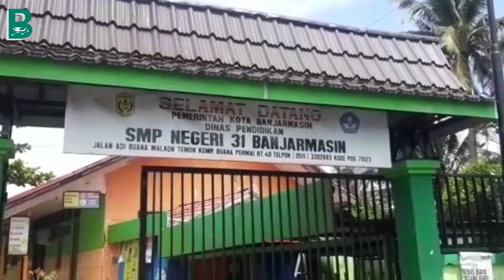Hari Kedua, Tatap Muka SMPN 31 Banjarmasin Berjalan Lancar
BERITABANJARMASIN.COM - SMPN 31 Banjarmasin melakukan pembelajaran tatap muka dengan menerapkan protokol kesehatan secara ketat, Selasa (16/11/2020).

Saat jurnalis Beritabanjarmasin.com berkunjung ke SMPN 31 Banjarmasin, suasana proses belajar tengah berlangsung di salah satu ruangan. Para siswa juga terlihat menggunakan masker serta menerapkan sosial distancing.

Antusias para siswa terlihat dari semangat dan raut wajahnya menyimak apa yang disampaikan gurunya. "Hari ini kedua kami melakukan pembelajaran tatap muka, alhamdulillah hari pertama sampai hari ini semua berjalan lancar dan kami dengan ketat menerapkan protokol kesehatan bagi siswa,"ujar Kepala Sekolah SMPN 31 Banjarmasin Khairiah.

Khairiah menerangkan protokol kesehatan yang diterapkan di SMPN 31 Banjarmasin mulai dari gerbang masuk para siswa diharuskan mencuci tangan, memakai masker, cek suhu tubuh, selanjutnya para siswa juga dikawal hingga masuk ke dalam kelas agar tidak terjadi kerumunan.

Proses pembelajaran di SMPN 31 Banjarmasin dimulai dari pukul delapan sampai pukul 11.30 WITA. Sementara itu untuk prosedur pembelajaran di SMPN 31 Banjarmasin, Khairiah mengungkapkan hanya 50 persen siswa yang belajar tatap muka dalam sehari.

"Tidak semua jenjang diturunkan jadi hari Senin sampai Selasa kelas sembilan, Rabu, Kamis kelas delapan, dan Jumat, Sabtu kelas tujuh," terangnya.

Tidak hanya itu, Khairiah megatakan dalam kondisi pandemi Covid-19 proses belajar tatap muka proses belajar tidak sesuai target kurikulum melainkan lebih kepada pemberian simulasi terkait kisi-kisi untuk persiapan ujian akhir semester.

"Jadi hari kedua ini kami tidak menemukan kendala sama sekali tapi kami masih dengan pengawasan yang ketat sampai pekan kedua nanti," katanya.

Sementara itu, pengawas dari Dinas Kesehatan Kota Banjarmasin, Pauzan mengungkapkan kegiatan belajar mengajar (KBM) di SMPN 31 Banjarmasin, sudah menerapkan protokol kesehatan secara ketat, sehingga semua prosedur dan protokoler yang diperlukan sudah lengkap, dan proses KBM berjalan sesuai yang diinginkan.

Jumlah ruang kelas di SMPN 31 Banjarmasin sebanyak 19 kelas yakni untuk kelas VII sebanyak tujuh kelas, dan kelas VIII, IX masing masing rnam kelas, jumlah guru sebanyak 34, dan jumlah siswa sebanyak 580. (fitri/puji)